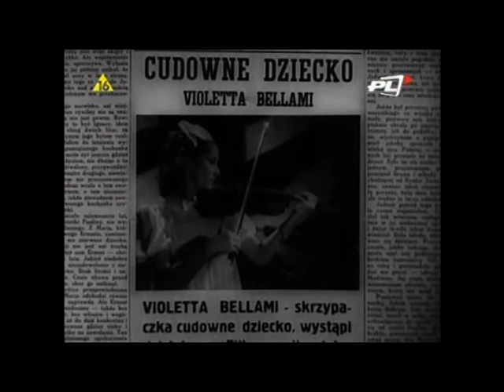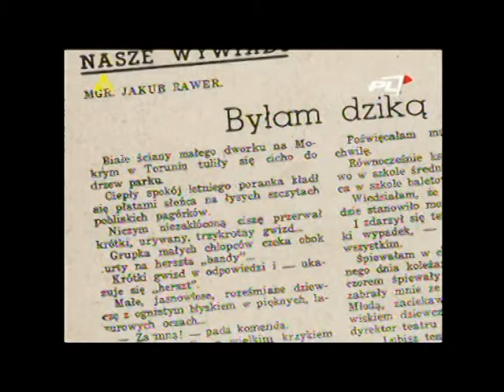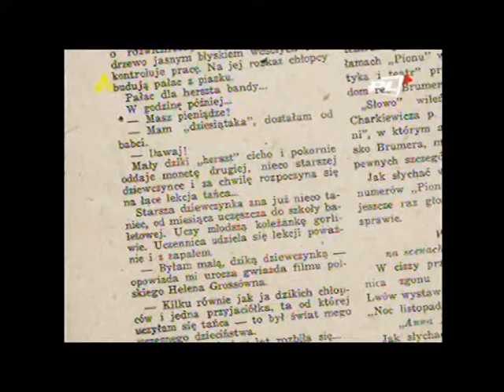Helena Grossówna cześć I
W Iluzjonie -  program Stanisława Janickiego